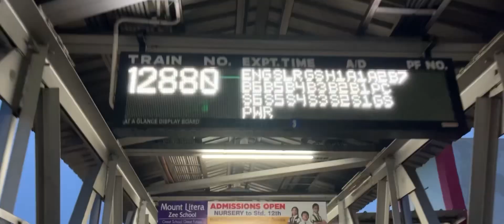Cinematic mode on iPhone 13 - Dolby vision HDR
Hey if u enjoy this video
For more